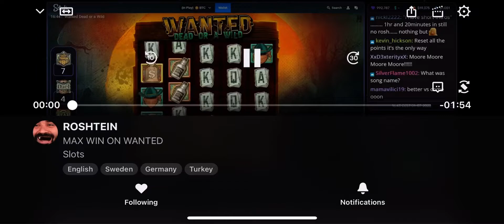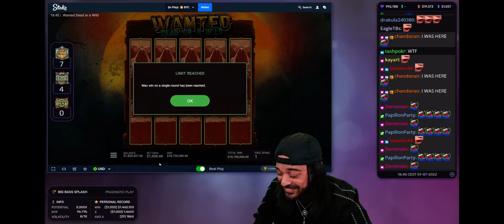Max win on Wanted Dead or Wild slot 12,500x feat Roshtein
Max win on roshtein stream on twitch, go give him a follow!